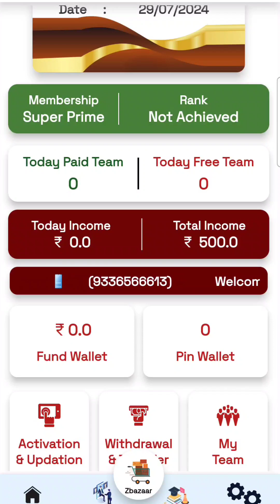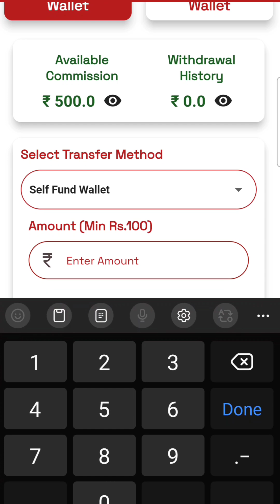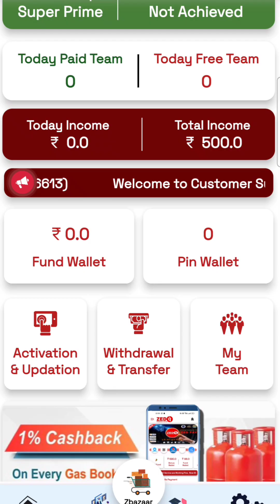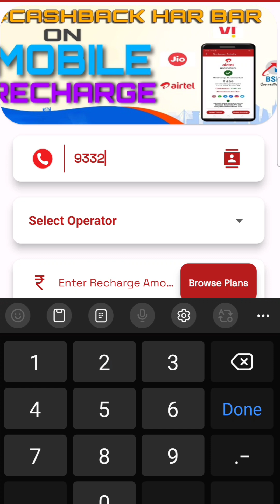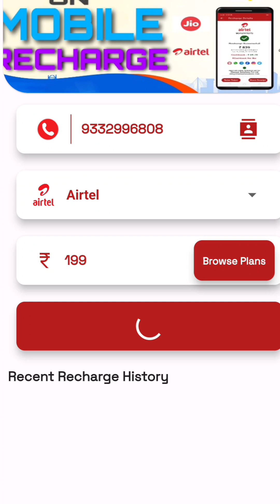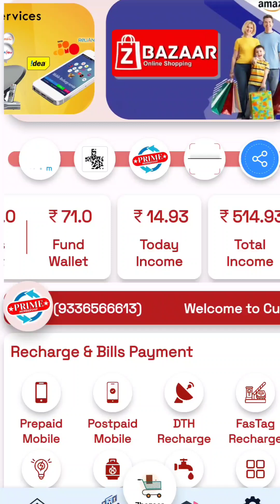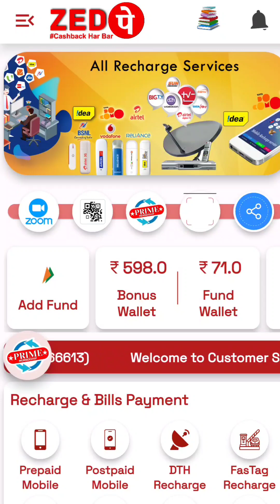"Zed Pay মোবাইল এবং DTH রিচার্জে 7% কমিশন দেয়" এটা সত্যি? Live Recharge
Zbazaar Solutions Pvt. Ltd.

7% Commission on Recharge, 1.5% Team Recharge Commission upto 20 Level, Level Cimmission on Joining upto 20 Level, Daily Royalty Income, Monthly Incentive, Etc.

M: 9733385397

Company Legal Documents Link :-

Business Plan PDF Link:-